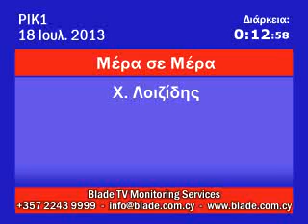2013 07 18 H Loizidis RIK1 Mera se Mera 0 12 58] 20130718163124510